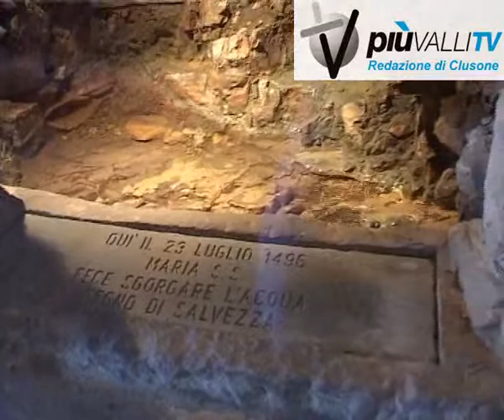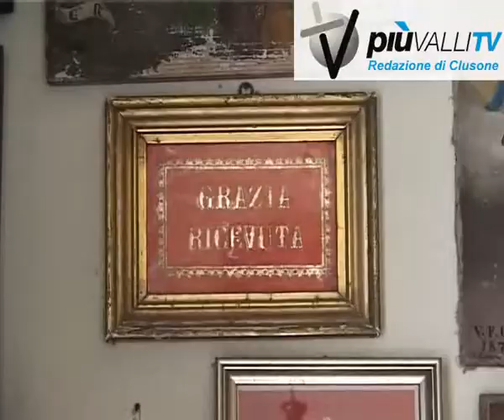apertura santuario di Altino vall'alta piuvallitv